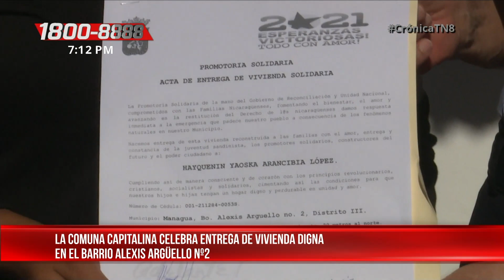Comuna capitalina llena de felicidad a familia del barrio Alexis Argüello - Nicaragua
Con entusiasmo y alegría autoridades de la comuna capitalina en conjunto con el gobierno de Taiwán, celebraron la tarde de este martes la entrega de una vivienda digna en el barrio Alexis Argüello N°2, del Distrito III de Managua.

"Yo me siento muy feliz porque yo antes vivía en una casa que casi se caían los pilares, que se me pasaba el agua y yo vivía pensando en que mis niñas se iban a mojar, en que en algún momento en la casa se iba a caer y durante el huracán fue ahí donde llegó el tope y por las fuertes lluvias e inundaciones la casa se me derrumbó totalmente", expresó Hayquenin López, beneficiada.

"Hoy gracias a mi Dios estoy muy feliz porque voy a pasar un invierno muy tranquilo y mis hijos y mi niña van a pasar un invierno ya no mojándonos, ni brisando, ni estando preocupada de que la casa va a colapsar o que nos va a caer encima", agregó la beneficiada.

Llena de entusiasmo y agradecimiento la beneficiada Hayquenin López recibió de manos de la secretaría municipal de la Alcaldía de Managua las llaves del hogar, que ahora les garantizará mayor seguridad y bienestar a su familia.

Una nueva vida
"Este un programa hermoso, un programa único de restitución de derechos a las familia que realmente viven en condiciones muy críticas, en condiciones sociales críticas que si se pudiera observar la fotografía de antes y después, definitivamente con su hijo va a poder vivir de manera segura, de manera tranquila", compartió Jennifer Porras, de la secretarií municipal de la Alcaldía de Managua.

El Gobierno de Nicaragua continúa fortaleciendo su compromiso con el pueblo nicaragüense a través de los diferentes proyectos que ejecuta para el bienestar y alegría de las familias.

"Este proyecto nos hace sentir que tenemos mucha satisfacción porque podemos acompañar este gran esfuerzo y de este proyecto de amor para apoyar a las familias que son del sector más vulnerable, y que sufren a diario porque no pueden reconstruir o tener sus casitas en buen estado", finalizó el Emabajdor de Taiwán en Nicaragua.